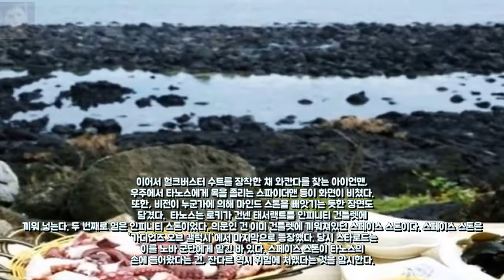어벤져스: 인피니티 워 타노스가 파멸을 예 엔터테인먼트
박수진 측 니큐 입실 후 상황은 의료진 판단  매일경제 스타투데이 박세 엔터테인먼트:

Creative Commons — Attribution-ShareAli